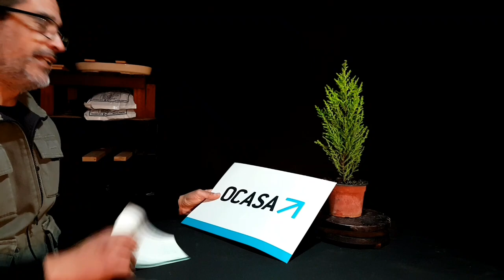PINO LIMÓN!!! CIPRÉS LIMÓN = BONSAI!!!!! COMO HACERLO !!! PARA QUE NO SE SEQUE!!!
MIRA ESTE VÍDEO YA.
Y TE AYUDARE A DISEÑAR TU BONSAI!!

ABRAZOS!